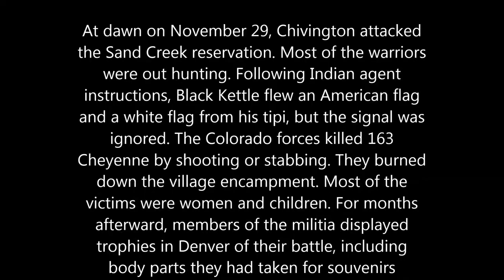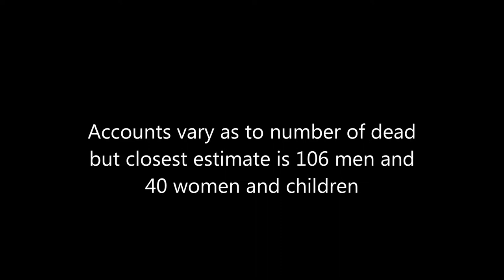Washita River Massacre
Redneck Archaeologist, Jackson Burns, searches for the location of the Washita Massacre that General Sheridan ordered and Custer instigated where old men, women and children were killed